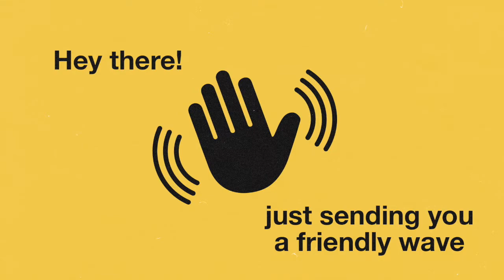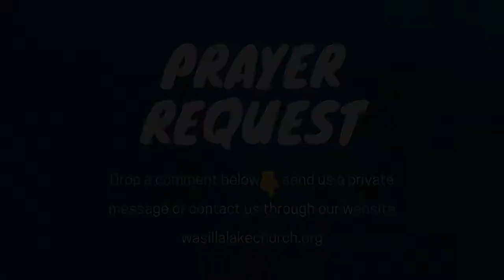Building His Church April 5, 2020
Wasilla Lake Church service for Palm Sunday.